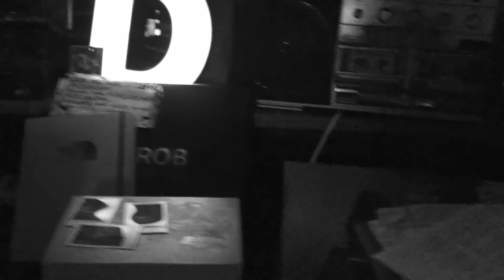Mulay x LLUCID - Incomplete (behind the scenes)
Composition and Lyrics by MULAY and LLUCID
Production by LLUCID
Mixing by DENNIS KEIL
Mastering by ZINO MIKOREY

Video by MULAY and LLUCID with behind the scenes material shot by LORDNORMAL, JOJO LANGE-KABITZ, MULAY and LLUCID
Special Thanks to SAMY DELUXE and KUNSTWERKSTADT

Lyrics:

You show me
I’m lonely
Like low-key
I owe you
You own me
You own me

I’m addicted to attention
I’m addicted to your hands and
I’m addicted to feel loved by you
And everyone inside this room
When all I’m craving for is sanity
To finally make peace with all parts of me
I am craving indecency
And tho I give it away happily

And waste some time with me
Keep my mind busy
Let it slide
Cross the line give me
Something I can feel

Take what you want from me
I’m used to be incomplete
Take whatever you need
Let everyone catch a piece
No part I won’t let you see
So used to be incomplete

shit is goin’ sideways
I wonder why I like that
looking for a place to hide
seek you we slide back
I don’t wanna fight back
I wonder why I’m like that
I can see my patterns but
I they somehow got me hijacked

I’m addicted to my ego
I’m addicted to how we do it
I’m addicted to new new shit
I wish I was less foolish - I do
and still I’m steady spendin' time with you

You show me
I’m lonely
Like low-key
I owe you
You own me

You show me
I’m lonely
Like low-key
I owe you
You own me
You own me